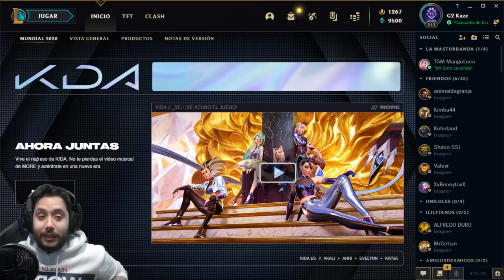LA ROCA LO DESTRUYE TODO A SU PASO | GUÍA MALPHITE JUNGLA FULL AP 2020 | League Of Legends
► REDES

► FUENTES